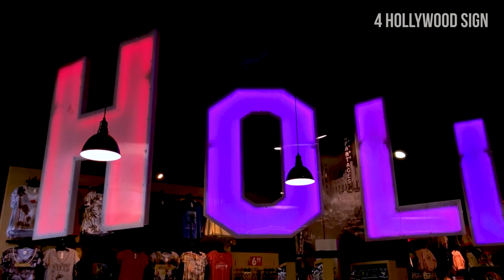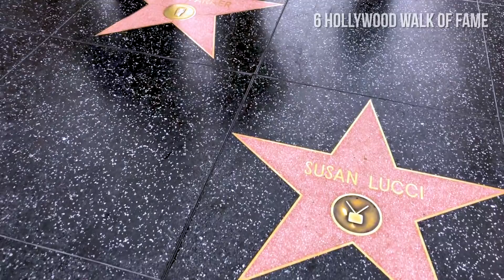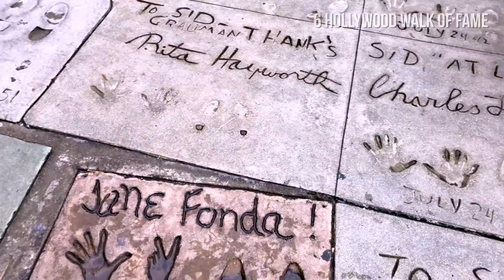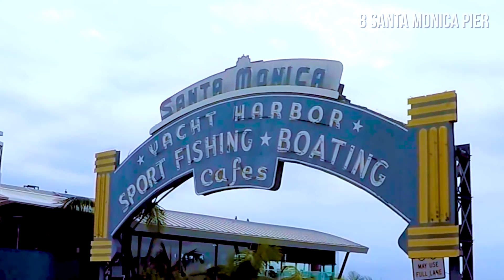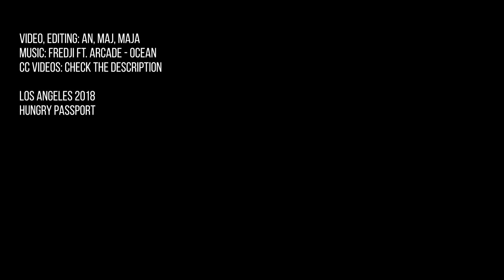TOP 10 Things to Do in LOS ANGELES - California Travel Guide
10 best things to do in Los Angeles 🔥📚 Get our L.A. PDF Guide for ONLY $6.99
By purchasing our travel guide you're also helping us sustain this channel - ❤️ BIG Thank You!

Here are our top 10 things to see in Los Angeles.

CHAPTERS:

0:00 Intro

0:19 1. GRAND CENTRAL MARKET
It includes a food emporium and retail marketplace that opened in 1917. The world’s shortest railway ANGELS FLIGHT is just outside the market.

1:06 2. OUE SKYSPACE LA
California's tallest open-air observation deck with breathtaking views towards Los Angeles with 45-foot all-glass slide (Skyslide) nearly 1,000 feet above downtown LA.

1:47 3. GRIFFITH OBSERVATORY
It features space and science-related displays, for example, the Tesla coil. It has an amazing view of LA and the Hollywood sign.

2:21 4. HOLLYWOOD SIGN
Is one of the world’s most famous landmarks and a cultural icon overlooking Hollywood.

2:57 5. AMUSEMENT PARKS
LA offers several exciting amusement parks: Disneyland, Universal Studios, etc.

3:33 6. HOLLYWOOD WALK OF FAME
Features over 2,600 stars embedded in the sidewalks. See also TCL Chinese Theatres, featuring handprints, footprints, and signatures of some of Hollywood's biggest stars.

4:06 7. BEVERLY HILLS
Is one of the world’s most famous upscale places to live and shop. Visit the famous shopping street Rodeo Drive that became immortalized by Julia Robert's "Pretty Woman" shopping spree.

4:49 8. SANTA MONICA PIER
A large double-jointed and over 100 years old pier. Don’t miss the sign on the pier that marks the end of Route 66 and Pacific Park with a famous Ferris wheel.

5:30 9. VENICE BEACH
Venice is a residential, commercial, and recreational beachfront neighborhood. Also visit the Venice Canals nearby that mimic the canals in Venice, Italy.

6:21 10. ART AND MUSEUMS
LACMA, John Paul Getty Museum, Getty Villa, Natural History Museum of Los Angeles County, etc.

Of course, there are numerous other things to see in Los Angeles. :)